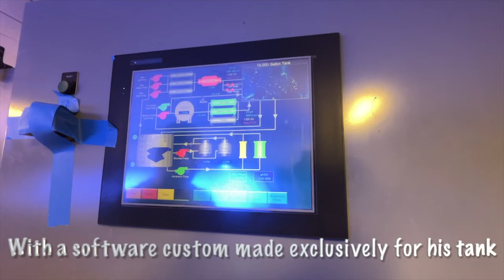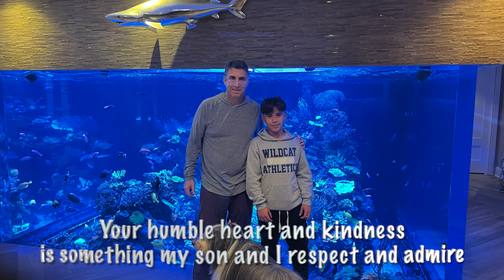Multimillion Dollar 17,000 Gallon Reef Tank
Andrew Sandler owns one of the largest and most expensive Reef Tank in the World. Enjoy